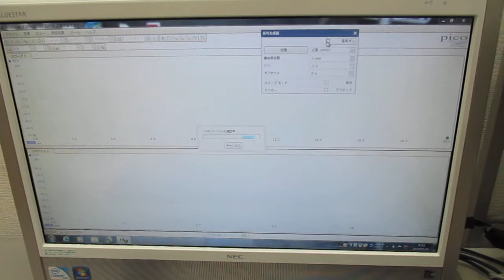メガヘルツの超音波発振制御プローブ ultrasonic-labo